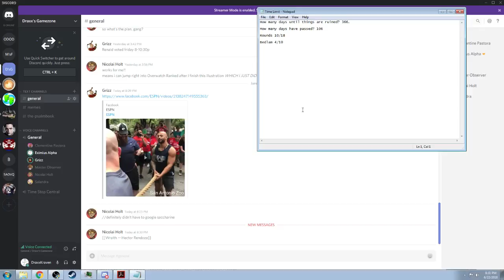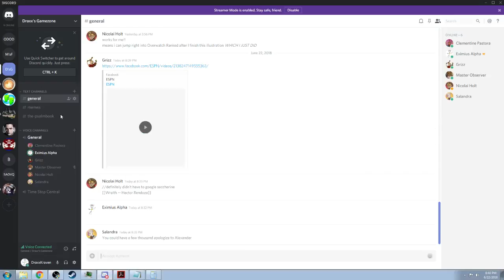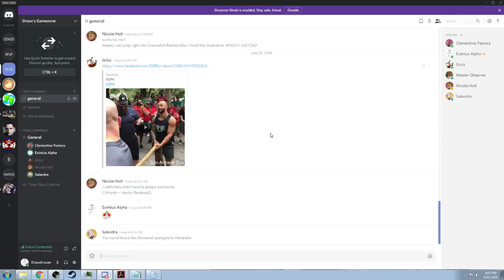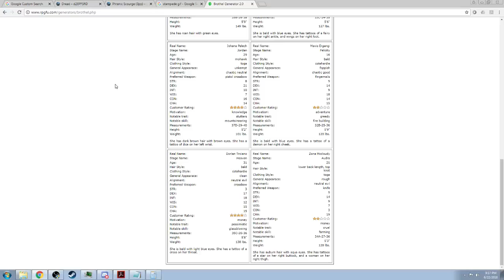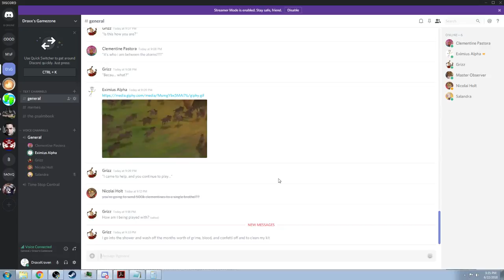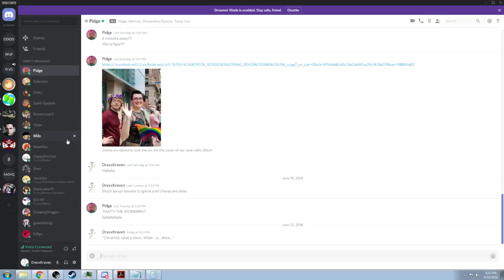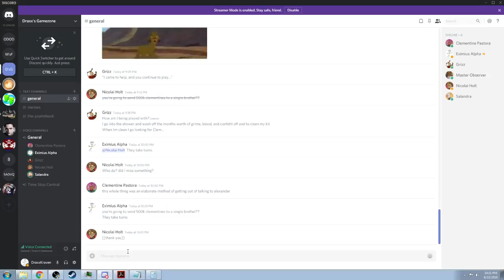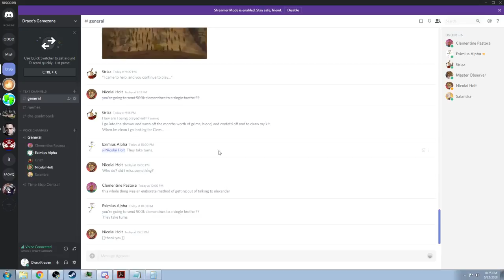Septemport: Part 36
Wind City is liberated and it only took 9.7 years. Man, time travel is weird.